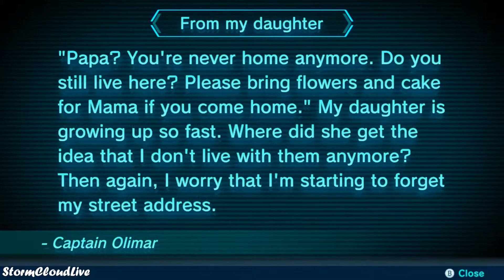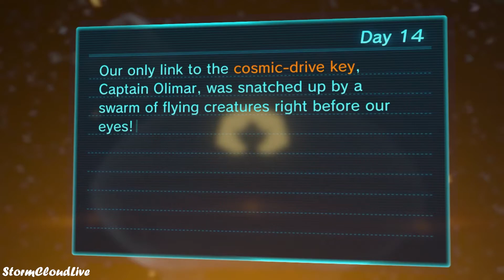The Search for Olimar(?) Continues - Scornet Maestro Found - Day 14 Pikmin 3 Deluxe- Nintendo Switch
Searching around for where Olimar (?) (louie) can be found I farm a ton of items from around the stage before eventually stumbling onto the boss's lair, much too late in the date to take them on but... tomorrow I shall return to face The Scornet Maestro

To preserve my experience on here and if anyone else wants to watch along as I wander throughout the lands of Pikmin 3 Deluxe on Nintendo Switch I will be uploading all of this from intro to final credits in 1080p / 60fps